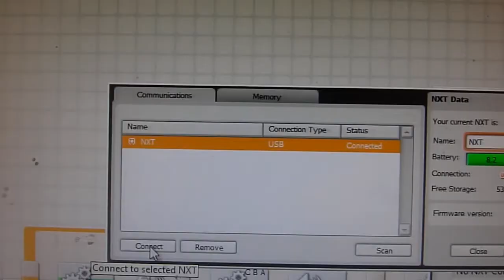My first mindstorms ntx 2.0 robot - vehicle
Few days ago I got one very cool gift - mindstorms ntx 2.0 lego. It's really cool! I constructed my first bot - vehicle using the basic tutorial. I added ultrasonic sensor to it and created program so it avoids collisions! Great! It still has problems with collisions out of boudaries of ultrasonic sensor, but I am going to do something with it. Enjoy!

Před pár dny sem k svátku dost fakt supr dárek - Mindstorms nxt 2.0! Zkonstruoval sem svého prvního robota - k jeho základnímu tělu podle tutoriálu sem přidal ultrazvukovej senzor a udělal jednoduchej program tak, že se teď vyhybá překážkám, supr! Ještě to má problémy s kolizemi mimo rozsah ultrazvukovýho senzoru, ale s tim ještě něco udělam. Příjemné pokoukáníčko!